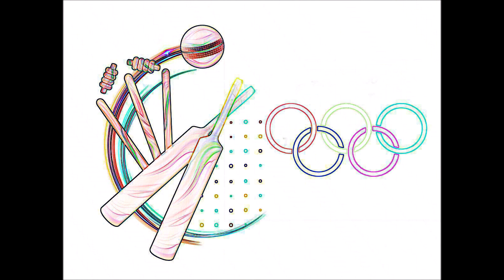👽5 sports given Olympic status 2028 Los Angeles Games Cricket baseball softball lacrosse squash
2028 Los Angeles Games by the International Olympic Committee on Monday with baseball-softball, lacrosse and squash also confirmed for the program.